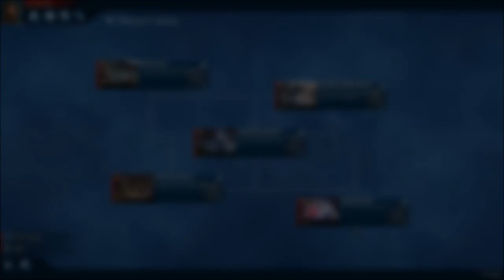Anno 2070 Deep Ocean Let's Play/Walkthrought Miracle in Danger - Saving a Miracle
Anno 2070 Deep Ocean Let's Play/Walkthrough
Miracle in Danger: Saving a Miracle
Leave your comments to let me know what you think and what you want to see.

Legal: Everything is used with permission.
Anno 2070 is owned by Ubisoft

Opening
Music is "Summer Meadows" By: Adam Drake